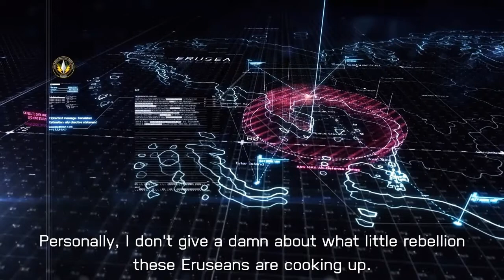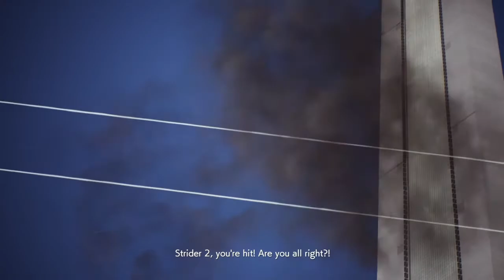Cold War From Project Wingman But It's Ace Combat 7 Remixed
Active Contract - Project Wingman
Hangar - Project Wingman
Showdown - Project Wingman
Presidia - Project Wingman
Coronation - Project Wingman